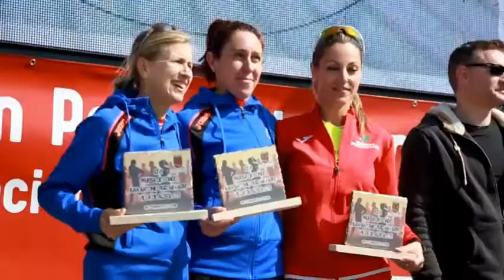ALBOLOTE ACOGE LA SEGUNDA PRUEBA DEL GRAN PREMIO DE FONDO DE ATLETISMO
Tendrá lugar el 17 de febrero y es la segunda prueba del circuito para la que se esperan 1500 inscripciones.